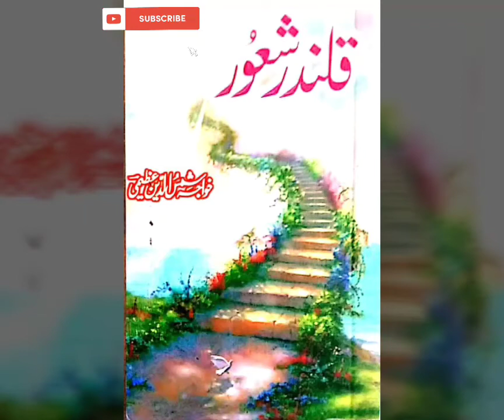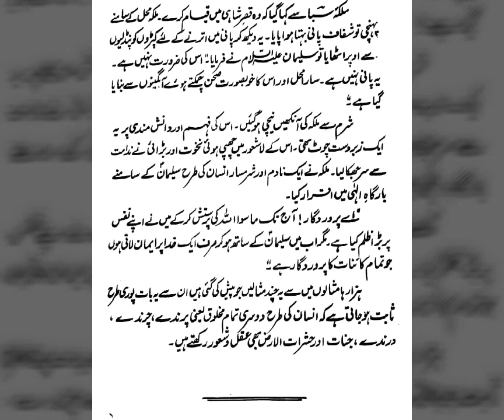Qalandar e Shaoor, # Lahro per safar